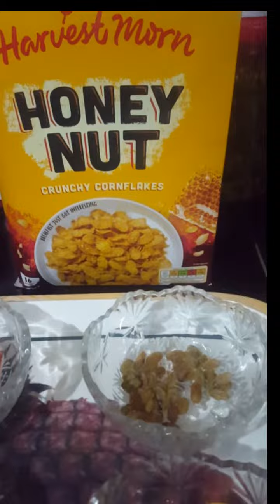healthybreakfast nuts&honey crunchycornflakes like #subscribe youtube viral share